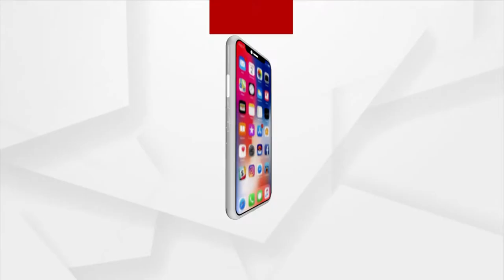A Small kid, awaiting to see All Rounder Hardik Pndya's glimpse near Mayfair